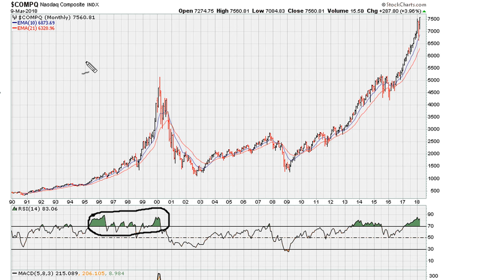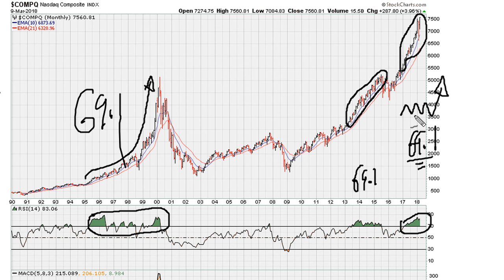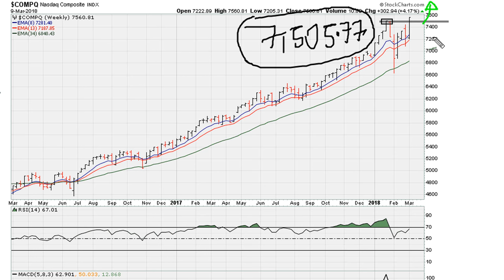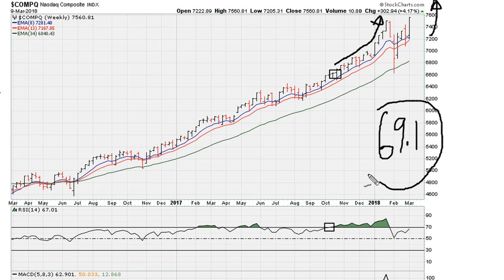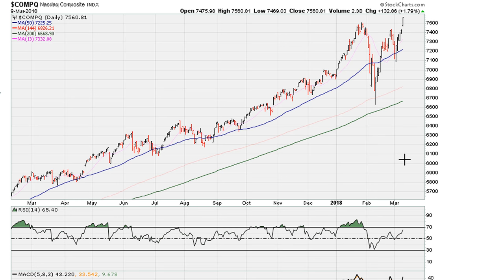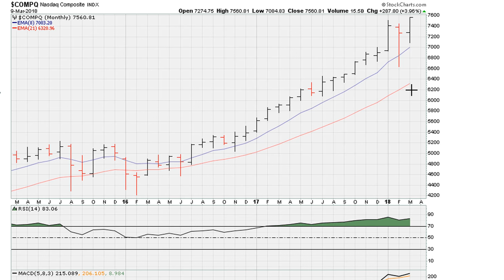U.S. Market Technical Analysis March 10-11, 2018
In this weekend analysis video I take a look at the market from the vantage of the NASDAQ charts since it is the one leading the market.

Investing - How to Swing Trade Stocks for Profit!